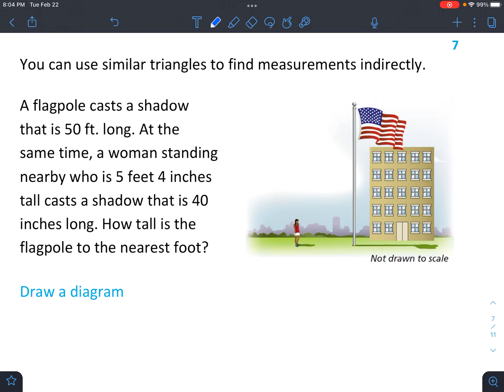Angle-Angle Similarity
Tell if two triangles are similar using the Angle-Angle Similarity Theorem.